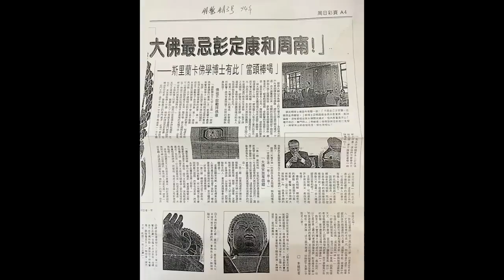The Strange Talk of Tea Master Ep15 Part 3 Eng Chi Sub茶博士怪論 2023-03-31 第15集_ Part3(中英文字）